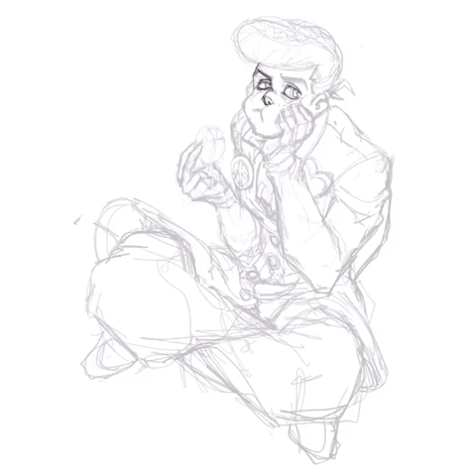Josuke | Jojo Drawing | Diamond Is Unbreakable | Morioh "chew" Radio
The original characters made by Hirohiko Araki, from JoJo's Bizarre Adventure

I created this drawing by the App Procreate using Ipad and Apple Pencil.

🎶🎶🎶🎶JoJo's Bizarre Adventure: Diamond is Unbreakable OST - Morioh Cho Radio